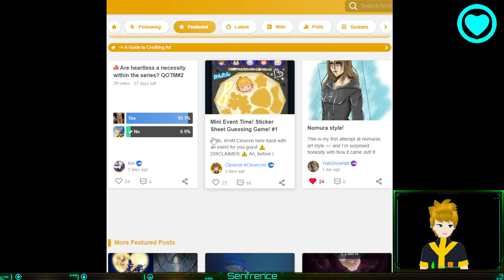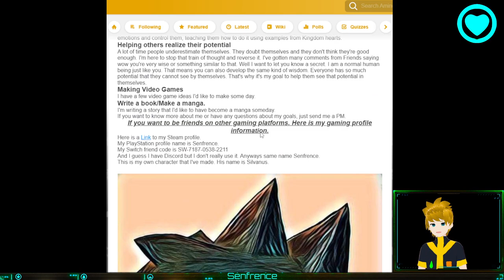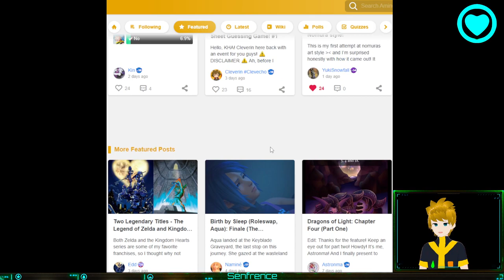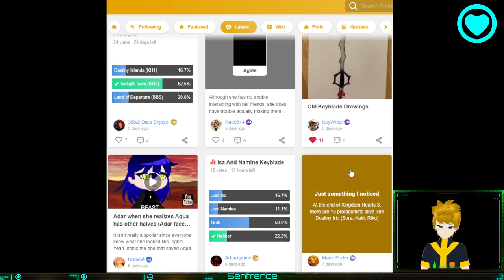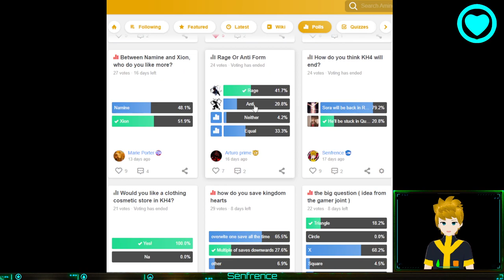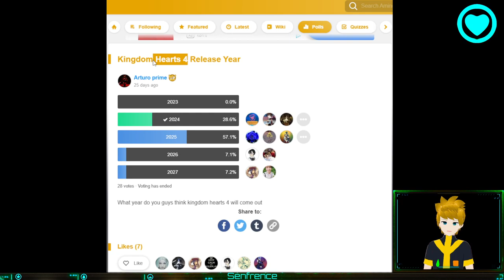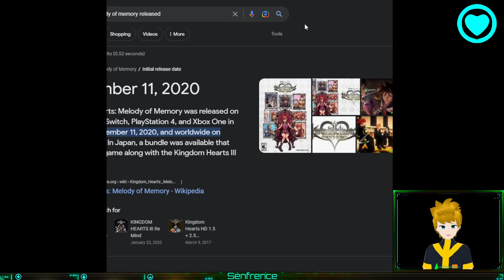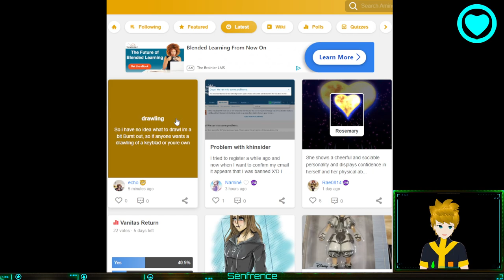KHA community Report!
Just a report on some highlights in the Kingdom Hearts Amino community.